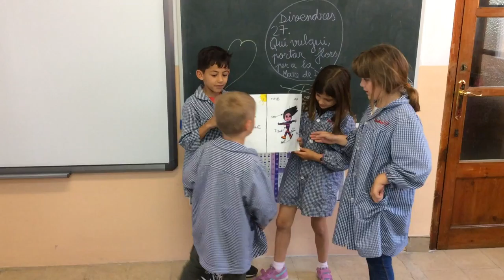Clothes - 2nd B - Sant Ramon de Penyafort (2)